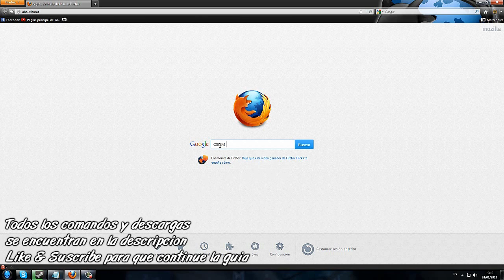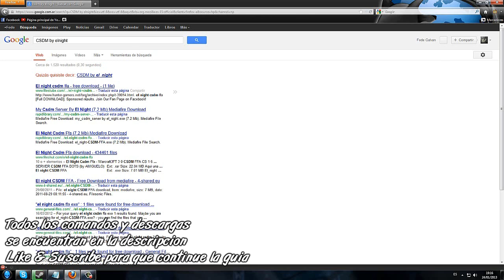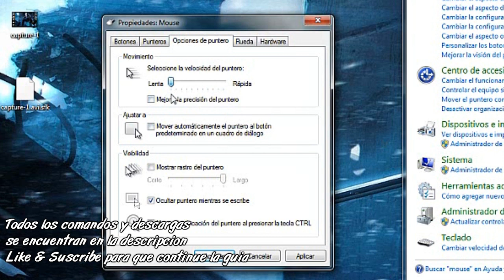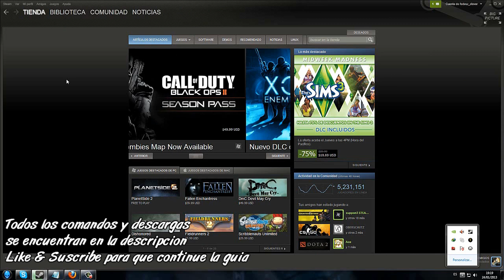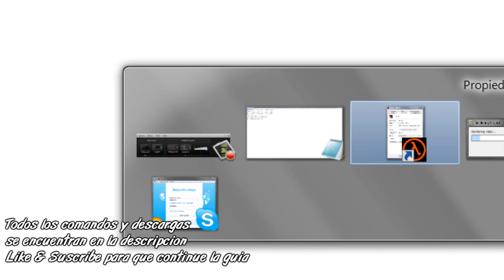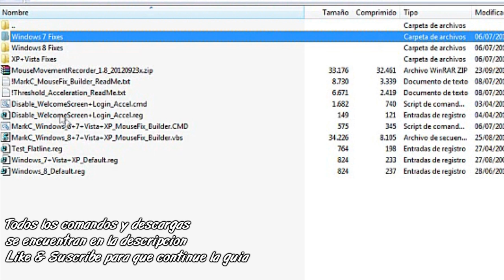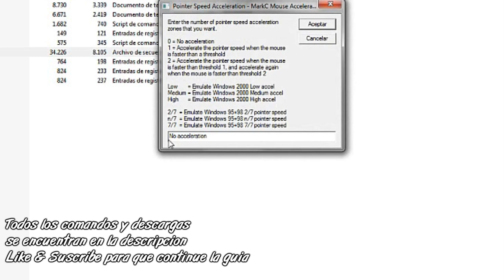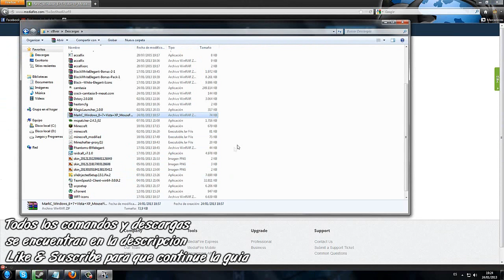Guia: Optimiza tu Jugabilidad #2 Aceleracion del Mouse+CSDM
Comandos:

-noforcemparms
Hace que el CS utilice la configuración de botones del escritorio.

-noforcemaccel
Hace que el CS utilice la configuración de aceleración de Windows.

-noforcemspd
Hace que el CS utilice la configuración de velocidad de Windows.
NO TE VALLAS SIN COMENTAR QUE ME AYUDA MUCHO :D